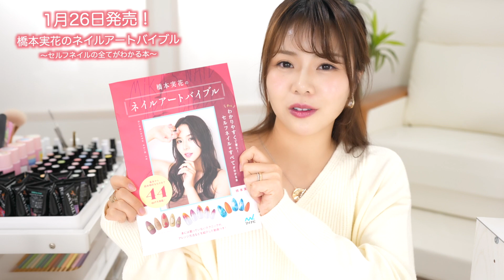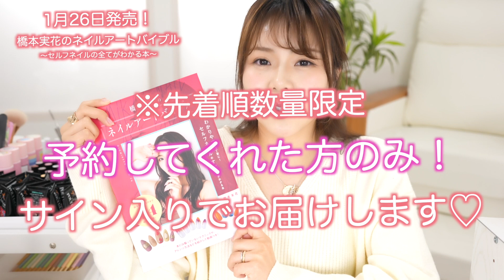【本、発売します！】セルフネイルの全てがわかる本❗️あと、いろいろお話しあるので、皆さん聞いてください🙏😉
『橋本実花を見てきました！』の一言で❗️私から生徒の方に
後入学祝いの「Letiziaジェルネイルブラシ６本セット」をプレゼント💖

アプリの報告待っててくださいね😍
きっとみんなに喜んでもらえるサービスだと思います✨

nailist mika プロデュースの国産ジェルブランド
Letizia(レティジア)公式楽天ショップはこちら

橋本実花のオンラインサロン ♡現在無料体験実施中♡

テレビ出演のご報告

⇨＠mika_ _youtube